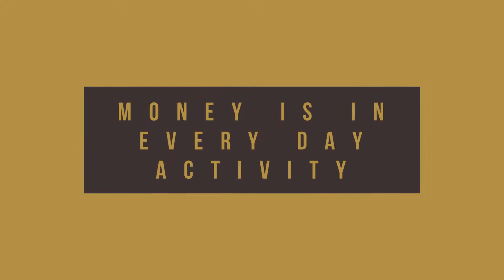How To Learn About Money For Kids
Is it really that different for a kid to learn about money? The problem is that financial literacy is not taught in schools and that many people think the banks are accurate. Now, there are certain philosophies that you must follow to help your kids become millionaires. In this video, we are going to talk about how to learn about money for kids.

Discover the secrets to teaching your kids and yourself about money and how anyone with the proper financial education can achieve financial freedom and independence.

Loral Langemeier

00:00 Intro & Summary
01:05 Why Financial Literacy Is Not Taught
01:42 What Is The Problem
02:45 How Kids Would Follow Their Parents' Financial View
03:44 What Will Happen If You Employ Your Kids In Your Company
03:58 How To Begin To Become A Millionaire
04:45 How To Start Learning About Money With Your Kids
05:26 What Are The 2 Asset Classes
06:03 What Does “Money Is In Everyday Activity” Mean
06:33 How To Start Becoming Financial Literate
07:45 How To Use Debit And Credit Cards
08:41 How To Get Started Today And Become A Millionaire